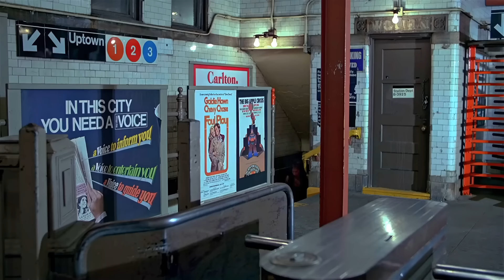Billy's got a gun - Def Leppard (tribute to The Warriors)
DEF LEPPARD
Live In Germany: Rockpop In Concert, 1983.
/m/

The Warriors movie from 1979.